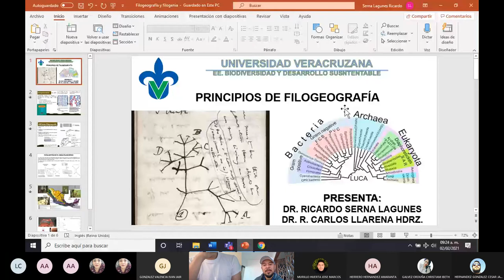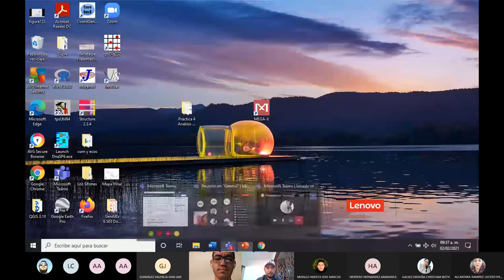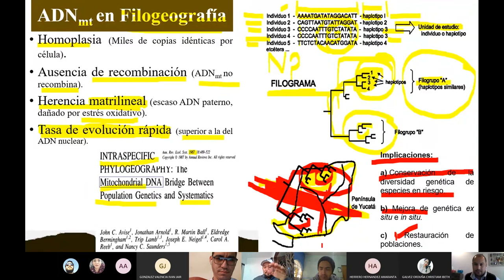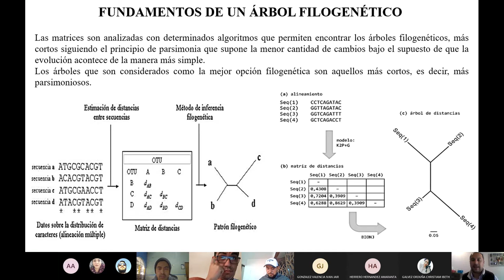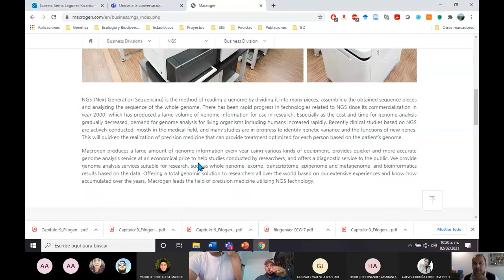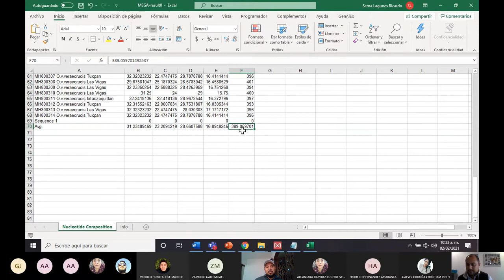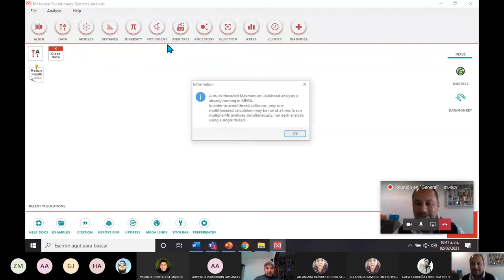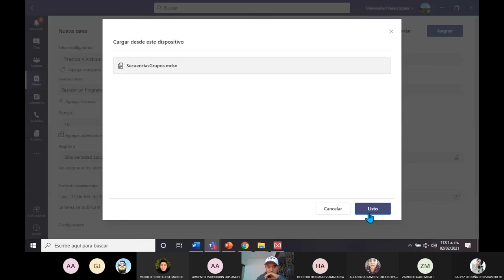Filograma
Clase de la Experiencia Educativa Biodiversidad y Desarrollo Sustentable, Programa de Maestría en Horticultura Tropical, Facultad de Ciencias Biológicas y Agropecuarias, región Orizaba-Córdoba, Universidad Veracruzana.